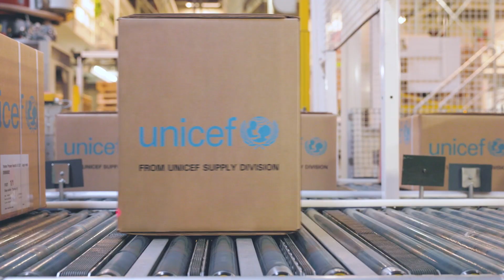Explainer on the supplies being shipped to Syria